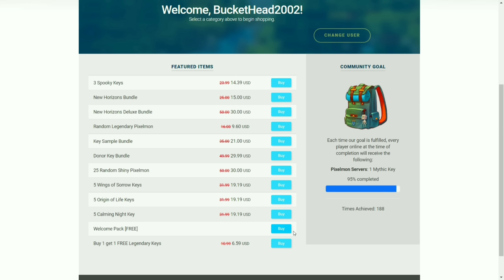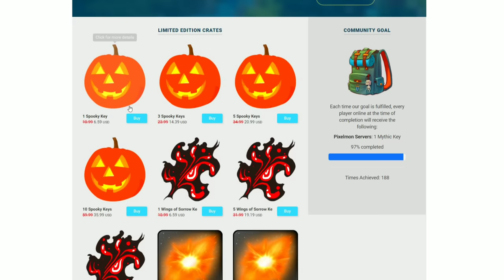I Spent 100 Days In Minecraft Pixelmon Multiplayer With @StealBergg (HINDI)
Hello Guys Here I Am Coming With Brand New Video.

Join With Me And Play On The YELLOW SERVER !

BIG THANKS TO @Everyone Who Watch My Videos.

Today Am Trying To Make You Laugh.

I Hope You All Guys Like Our Videos.

(Check This Channels For Fentastik Music)

                         ---Note---
There is no copyright infringement intended for the song ir picture.if you have an issue with me posting this video please contact me through by one of my social networks or youtube private message and determind you are the proper owner of this content i will have it removed.

Thumbnail Inspired From - @Arpus and @Sirud

You Also Like This - @4x4gaming @TechnoGamerzOfficial @TotalGaming093 @LOKESHGAMER
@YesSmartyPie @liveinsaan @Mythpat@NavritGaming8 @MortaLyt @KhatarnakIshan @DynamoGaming